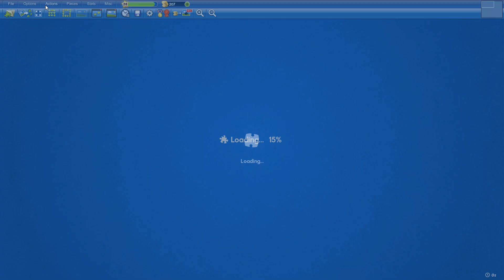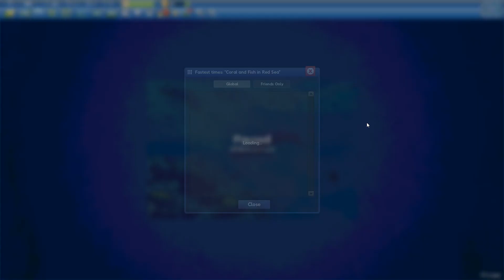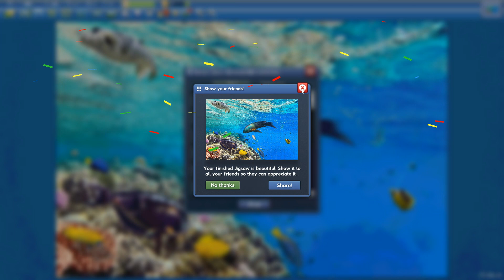Coral and Fish in Red Sea in 14min59s